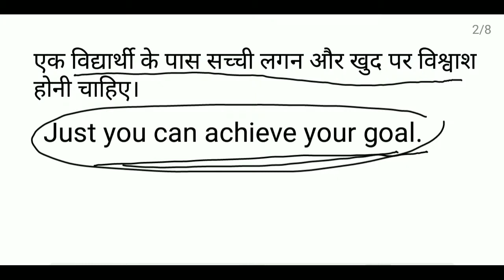Class 8th Ex-1A Part- 1